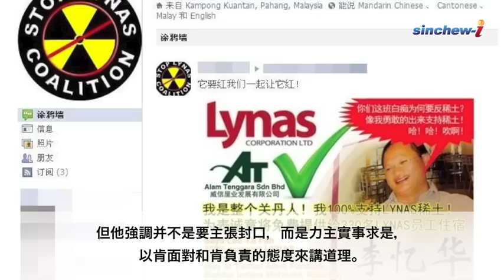15/09-今日大事紀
1. 拉查里：潑漆非巫統所為；2. 方天興：網路破壞歪風嚴重；3. 500燕農提呈備忘錄險衝突；4. 中國反日浪潮蔓延；5. 柔佛樂高樂園開幕。